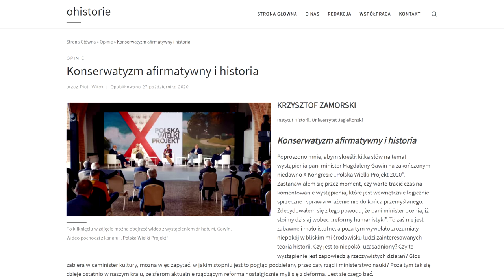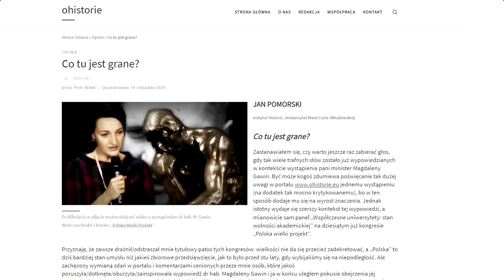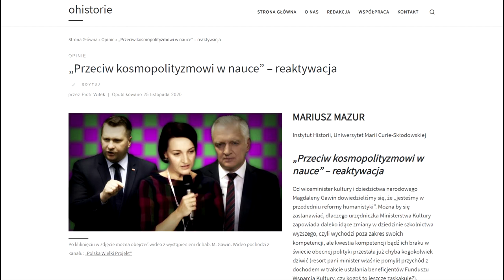Co z humanistyką w Polsce? Zakończenie debaty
Szanowni Państwo!

Kończymy zainicjowany przez portal ohistorie.eu cykl dyskusyjny w związku z pomysłami na przyszłość nauk humanistycznych w Polsce wyartykułowanymi w dniach 9–11 października 2020 r. podczas zorganizowanego przez rządzący obecnie obóz „zjednoczonej prawicy” kongresu „Polska Wielki Projekt 2020”.

Przypomnijmy, jeden z paneli, zatytułowany „Współczesne uniwersytety: stan wolności akademickiej”, został poświęcony problemowi wolności badań naukowych na uniwersytetach w Polsce i na świecie. Naszą uwagę zwróciło wystąpienie pełniącej aktualnie obowiązki wiceministry w Ministerstwie Kultury i Dziedzictwa Narodowego w rządzie „zjednoczonej prawicy” dr hab. Magdaleny Gawin. Profesor Magdalena Gawin, z wykształcenia historyczka [do niedawna pracująca naukowo w swojej dziedzinie], podczas panelu przedstawiła swoje zapatrywania  na temat wolności badań naukowych w Polsce oraz naszkicowała pewną wizję przyszłości polskiej humanistyki, ze szczególnym wyróżnieniem dyscyplin takich jak historia i literaturoznawstwo. O ile niektóre idee zawarte w wystąpieniu dr hab. Magdaleny Gawin można interpretować jako rozsądne, o tyle pozostałe jawią się jako nieoczywiste, niepokojące i kontrowersyjne.

W dyskusji wzięło udział kilkanaście osób – znakomitych historyczek i historyków, którzy na łamach portalu podzielili się swoimi przemyśleniami na temat wizji przyszłości humanistyki w Polsce zaproponowanej na kongresie.

Chcielibyśmy również podziękować wszystkim Czytelniczkom i Czytelnikom za lekturę oraz publikowane na Facebooku komentarze do zainicjowanej przez portal debaty.

Zaangażowanie w debatę tak wielu znakomitych badaczek i badaczy oraz pozytywna reakcja na nią środowiska akademickiego pokazują, że dyskusja na temat przyszłości humanistyki w Polsce w obrębie wspólnoty naukowej jest potrzebna. Mamy nadzieję, że takich debat będzie więcej i legną one u podłoża konstruktywnych działań. Z naszej strony możemy zadeklarować, że dyskusje poświęcone roli nauk humanistycznych we współczesnym świecie i w przyszłości będziemy konsekwentnie inicjować. Równie konsekwentnie będziemy krytykować próby upartyjniania i ideologizowania nauk humanistycznych, ograniczania wolności badań oraz ingerowania w autonomię uniwersytetów.

Redakcja portalu: ohistorie.eu
Lublin, grudzień 2020